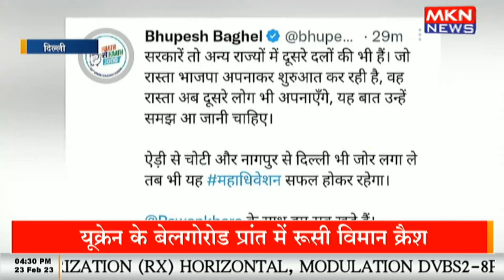भूपेश बघेल का बयान सामने आया